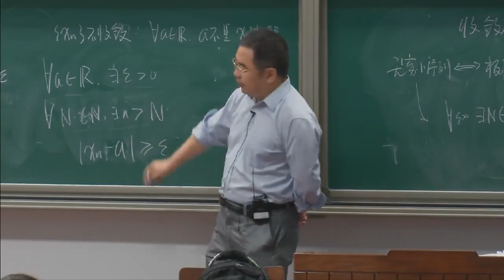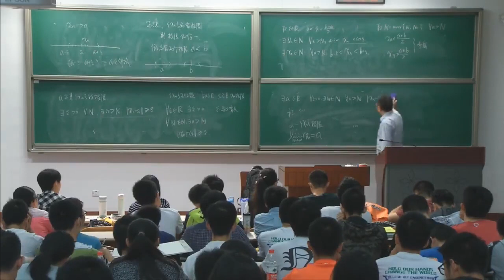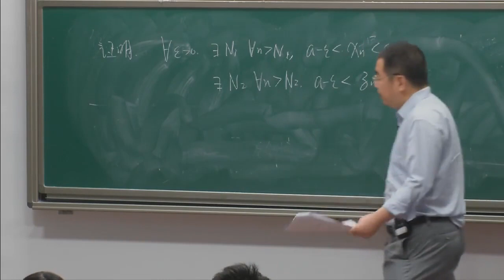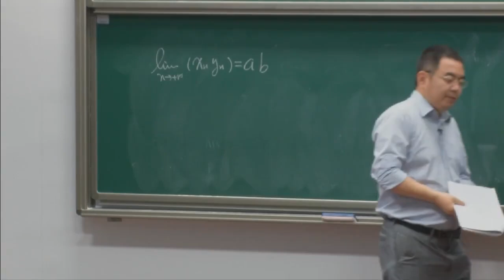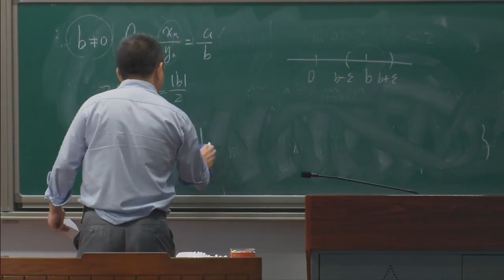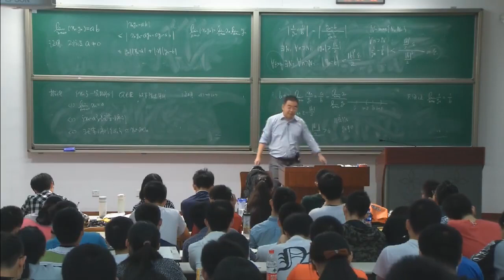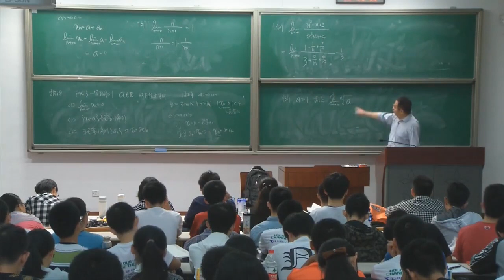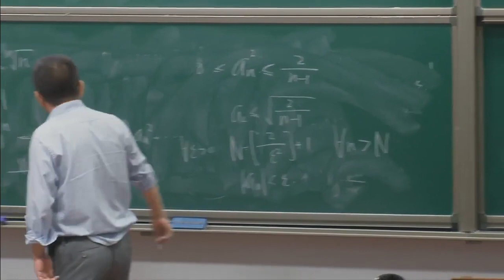P008第8讲 极限与收敛